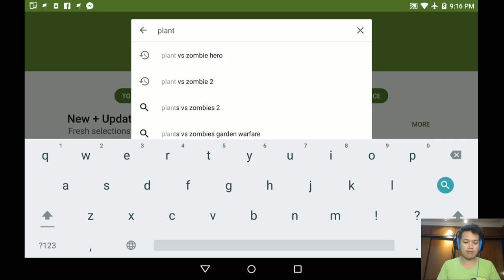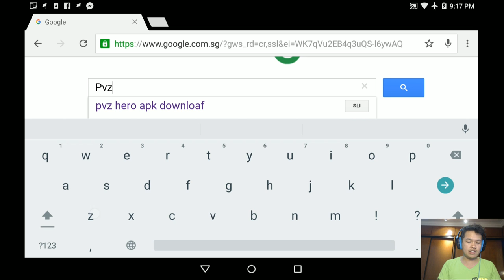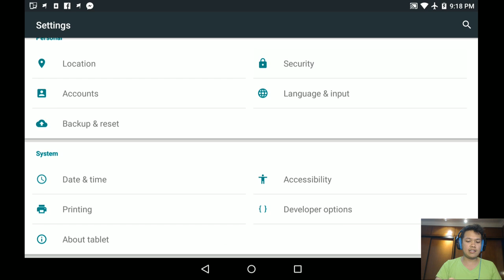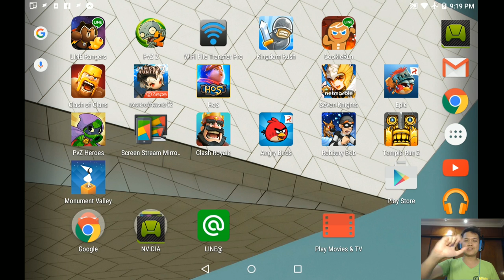How to download Plants VS Zombies Heroes PVZ Heroes โหลด อย่างไร